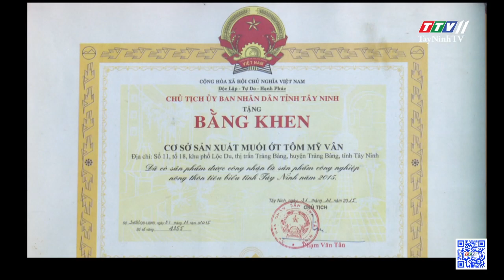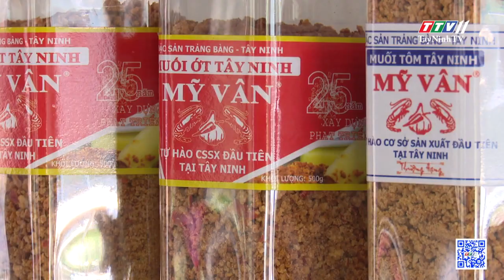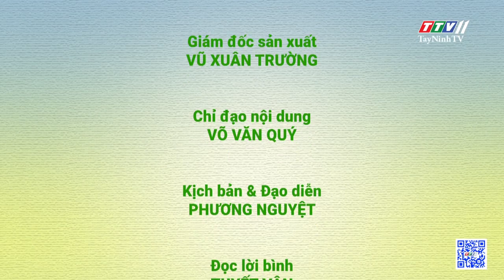Mặn mà vị ngọt quê hương | DẤU ẤN CUỘC ĐỜI | TayNinhTV